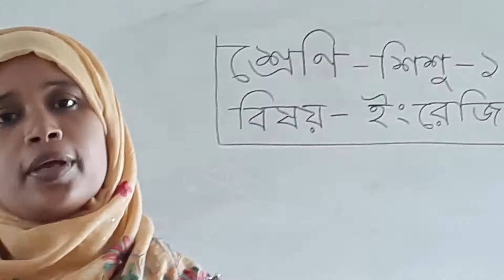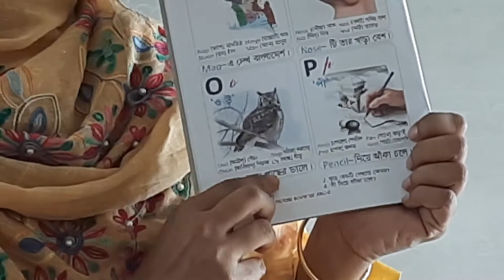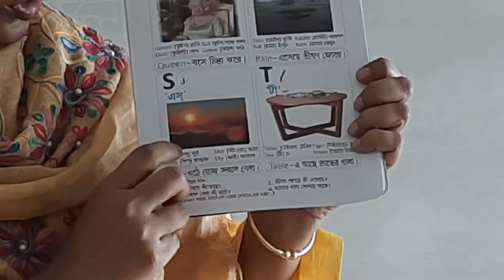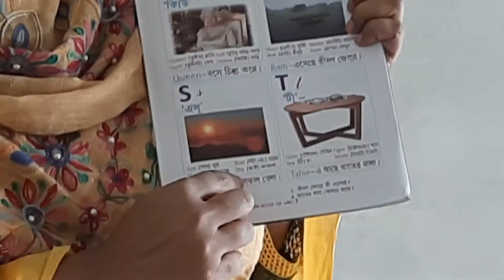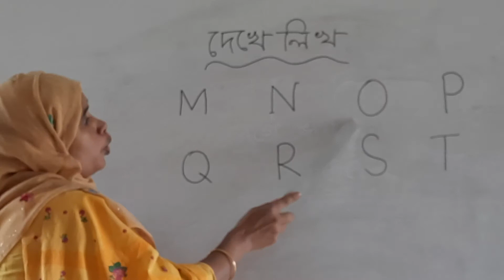শিশু(1) শ্রেণি - ইংরেজি (27/05/2021)